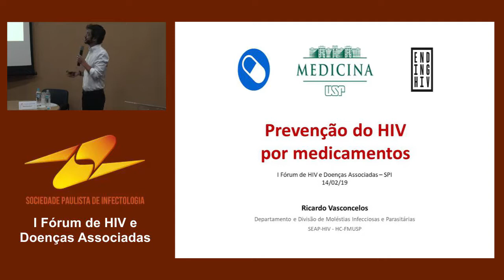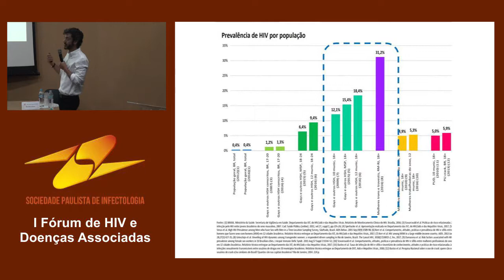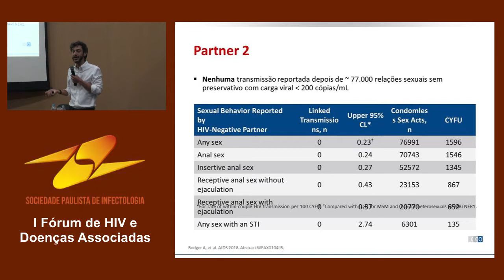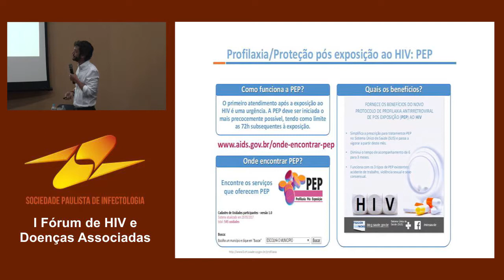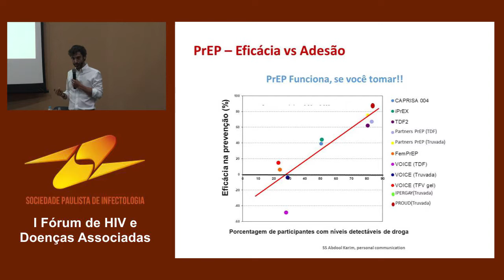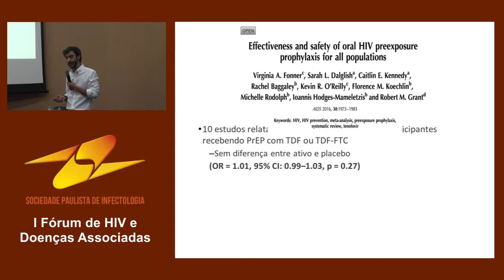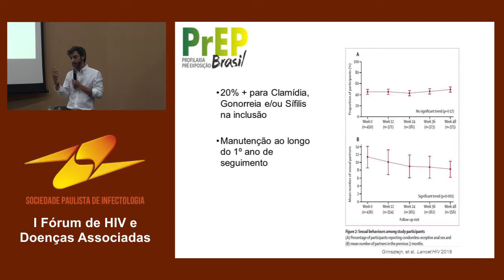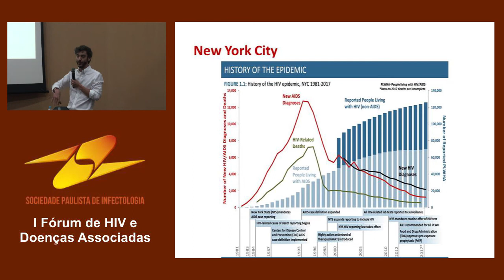05 - PREVENÇÃO POR MEDICAMENTOS E VACINAS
Fórum de HIV e Doenças Associadas

o   14 de Fevereiro de 2019

o   Auditório do Instituto de Infectologia Emílio Ribas – São Paulo/SP